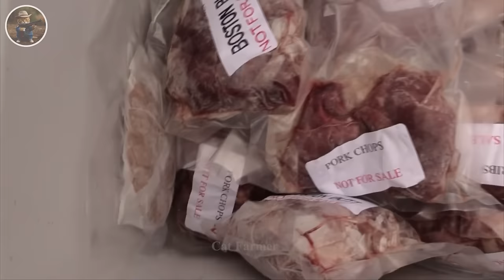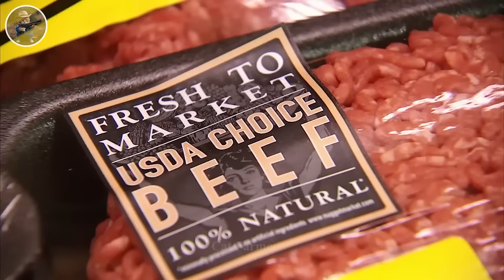How Do Hunters And American Farmers Use And Dispose Of Wild Boar And Invasive Meat?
33. How Do Hunters And American Farmers Use And Dispose Of Wild Boar And Invasive Meat?

00:00 Hunters And American Farmers
01:21 Wild Boar Meat
02:33 deer hunting
08:12 wild boar cooking
10:35 wild boar hunting
13:03 cattle farming

Embark on an enlightening journey exploring how American farmers and hunters manage and dispose of wild boar and invasive meat in this captivating documentary. The video delves into the intricacies of the coexistence between agriculture and wildlife, shedding light on the challenges posed by invasive species and the innovative approaches taken by farmers.

Learn about the unique strategies employed by American farmers to utilize and ethically dispose of wild boar and invasive meat, showcasing their commitment to sustainable practices. The documentary unfolds the collaborative efforts of hunters and farmers, emphasizing the importance of responsible wildlife management.

The narrative extends beyond the American landscape, drawing parallels with the experiences of Australian farmers and Italian farmers in dealing with invasive species. It provides a comprehensive understanding of how different farming communities address similar challenges, fostering a global perspective on the intricate relationship between humans, agriculture, and wildlife.

Join this exploration of responsible meat usage and disposal, where American farmers and hunters navigate the complexities of invasive species, demonstrating the need for sustainable farming practices. The video serves as an informative resource for those interested in the intersection of agriculture, wildlife conservation, and the responsible utilization of natural resources.

This Video researched by: Camden Walter
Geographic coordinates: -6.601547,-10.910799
Birthday
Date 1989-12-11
Age: 34 years old